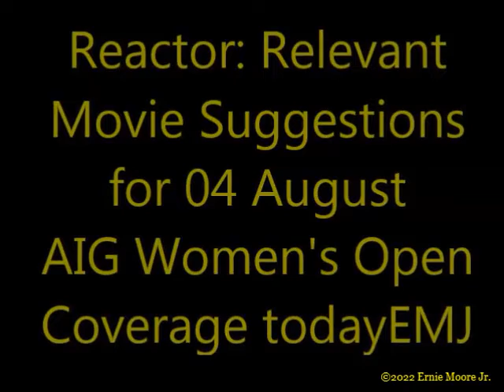Reactor Relevant Mov Sugg for 04 AIG Women's Open Coverage today;Can Anyone Birdie Anna EMJsig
Golf related Movies:

     0:43 "Tin Cup"
     0:54 "Bagger Vance"
     0:42 "The Perfect Game"
     0:48 "Caddy Shack"
     0:46 "Happy Gilmore"

Reactors might need relevant content.  Today 04 August 2022A is 4-7th AIG British Women's Open.  Here is a list of Movies I relate with Golf and or or golfing.  Hoping if a movie reactor had not otherwise heard of a Golf movie they might find a title here.-Ernie Moore Jr.